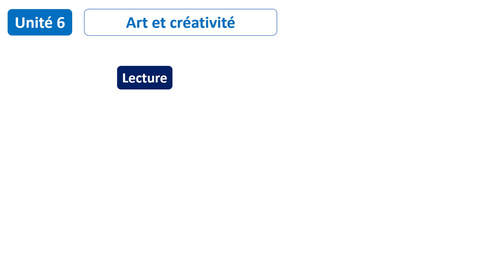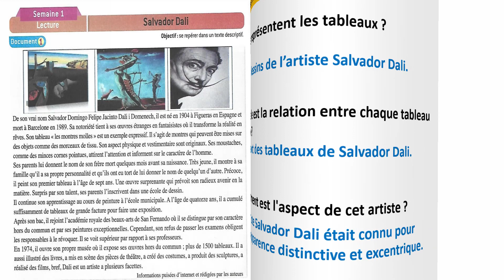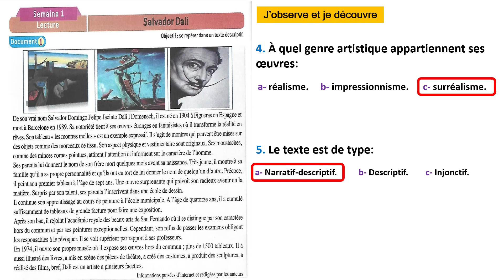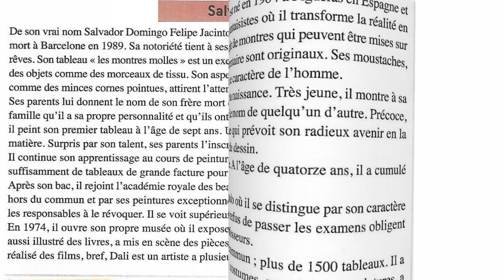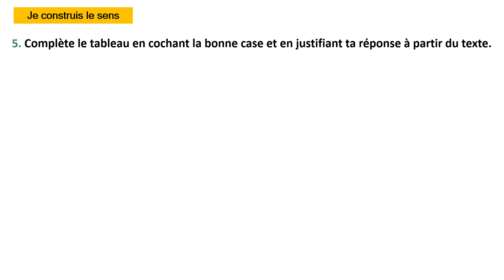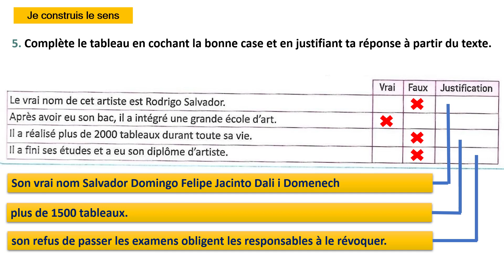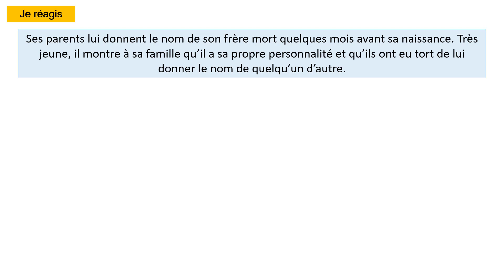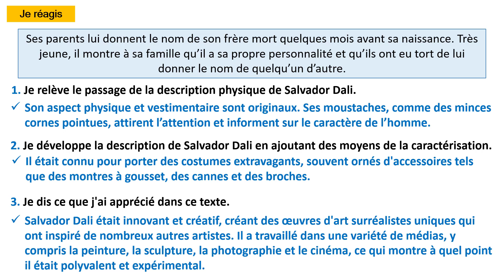Lecture: Salvador Dali / Unité 6 / Page: 180 et 181 / LE FRANÇAIS PRATIQUE 6AP